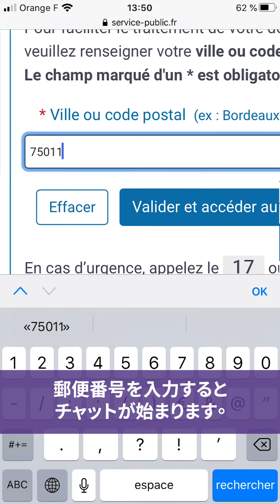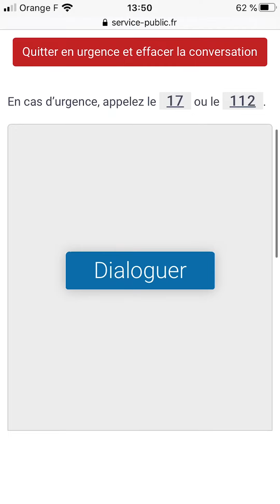コロナウイルス - 日本語における家庭内暴力についての情報 w/Clara Choi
あなたとあなたの子供たちを救う方法はあります。あなたは、独りではありません。助けを求めて下さい。

もしあなたが家庭内暴力を体験しているなら、いまのような状況でも警察は来てくれます。
- １７番に電話をして下さい。通訳の方が手助けしてくれます。
- もし緊急を要するなら、直接に１１４番へSNSであなたが危険な状態に置かれていること、あなたの住所を送って下さい。

また、警察のarretonslesviolences.gouv.frにアクセスし、’Signaler en ligne’をクリックしご自分の郵便番号を入力すると、あなたの母国語で会話ができます。

フランス語をお話しできる方は、緊急時を除いて家庭内暴力ヘルプライン３９１９に電話することも出来ます。

Women for Women France